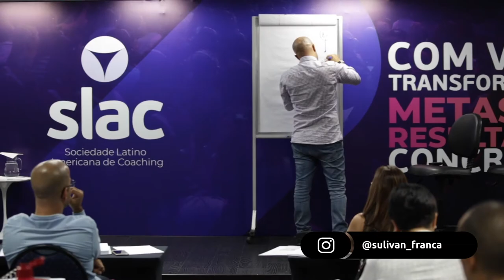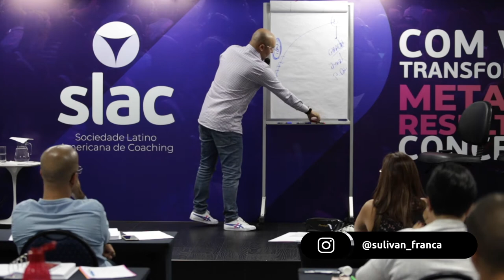COMO LIDAR COM IMPREVISTOS NA SUA JORNADA DE SUCESSO | Sulivan França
Analise e entenda a facilidade que as ferramentas de intervenção podem trazer a você em um processo de coaching.